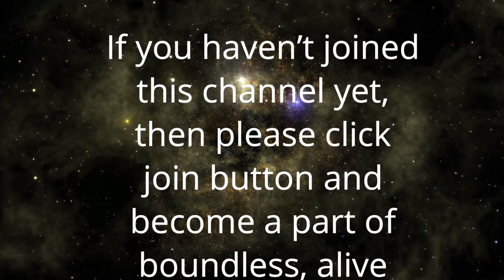आत्म बोध की गहराई | Depth of Self Awakening | Anant Sri